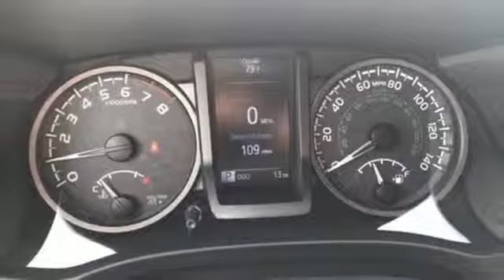New 2019 Toyota Tacoma Frederick MD Hagerstown, WV T3004600 - SOLD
Year: 2019
Make: Toyota
Model: Tacoma
Trim: TRD Sport
Engine: V6
Transmission: 6-Speed Automatic
Stock #: T3004600
VIN: 5TFSZ5ANXKX189658
Priced below KBB Fair Purchase Price!brbrToyota is devoted to safety and dependability, and proper vehicle maintenance is important to both. That's why we include a no cost maintenance plan with the purchase or lease of every new Toyota for 2 years or 25,000 miles, whichever comes first. 24-hour roadside assistance is also included for 2 years and unlimited miles. Welcome to the ToyotaCare advantage.brbrEach year Toyota Motor Sales recognizes its finest dealerships with the prestigious President's Award. The President's Award honors Toyota dealers that excel in all facets of their operations. As a 17 time Toyota President's Award winning dealership you can be assured we take care of our customers not only during but after the sale of every car, truck and SUV purchased and/or serviced. Price includes: $1,000 - TMS Customer Cash - CAT. Exp. 06/03/2019

Be One!

Address:
1945 Dual Highway